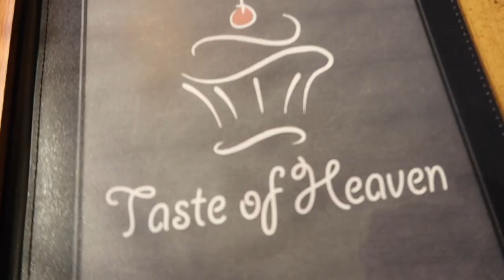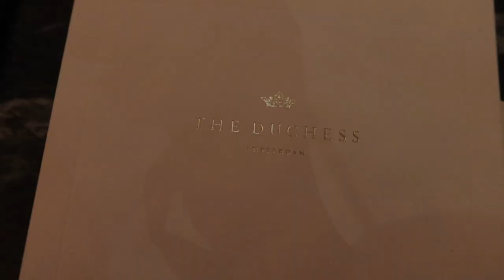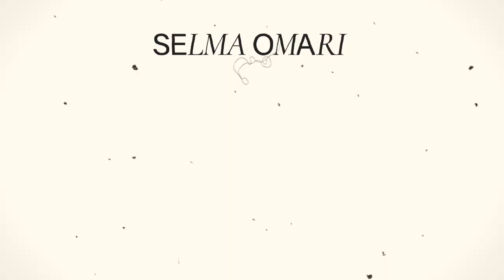LET'S HAVE THIS TALK | SELMA OMARI VLOG 375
15% korting met code: SELMA15

My name is Selma Omari, Rotterdam based with  Iraqi and Moroccan roots. I love anything fashion, beauty and lifestyle related and will upload weekly vlogs and extra videos.

XO,

Selma Omari